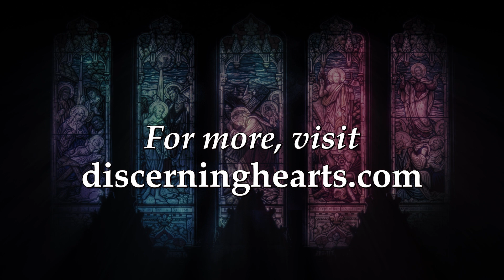Conference 4 - He Is Risen - That All May Be One: A Holy Week Retreat /w Msgr. Esseff & Sr. Cor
Conference 4: He is Risen…He Is Not Here

Theme: He is known through the Breaking of the Bread - Luke 24: 13-35

Reflection: Grieving Jesus’ death, and worried about their future, the disciples walked to a village named Emmaus, about seven miles from Jerusalem.  The risen Christ embraces their anxiety as He meets them on the way.   While their eyes were kept from recognizing Him, their hearts burned within while He talked with them.

Perhaps you, too, have had your heart “burning” within…return to the moments on this journey when you have experienced God’s presence the most.

What meditations most spoke to you?
What words enflamed your hearts?
What did Jesus say to you?
Finally, trust that God is pursuing you.  God wants you and will tirelessly call you to that mysterious encounter known as prayer.

Reflection is taken from The Journey to Jerusalem – a Lenten Retreat by Father Mark Toups